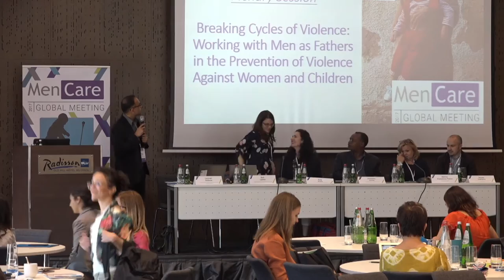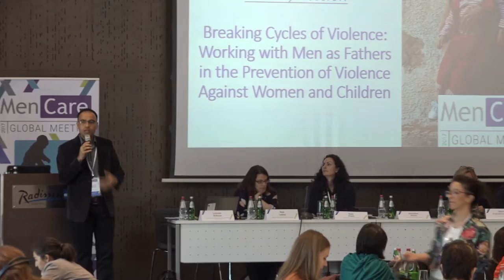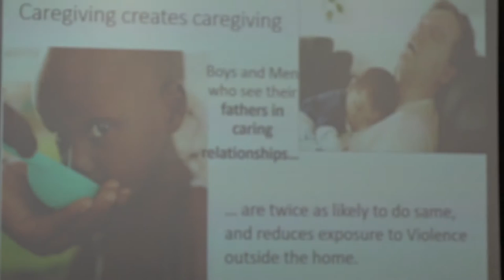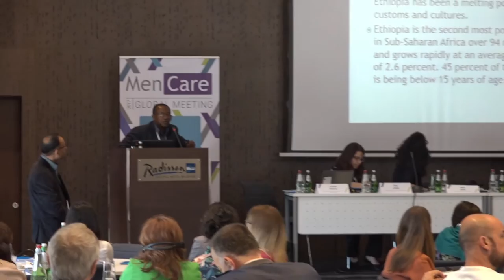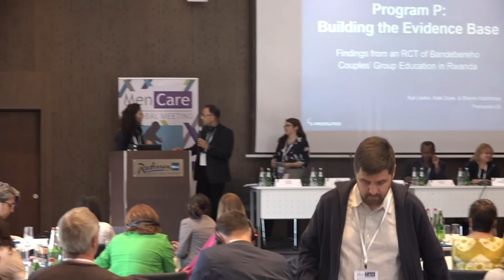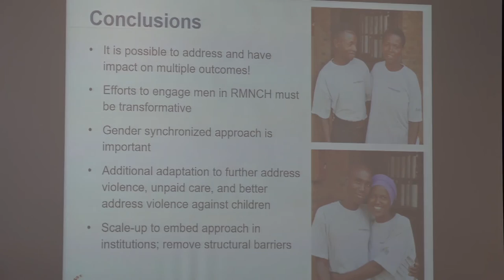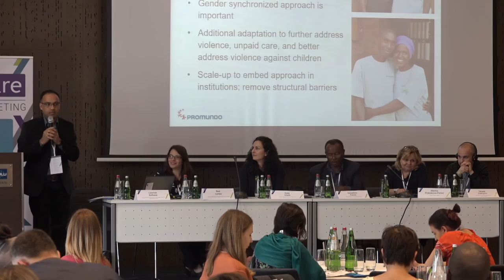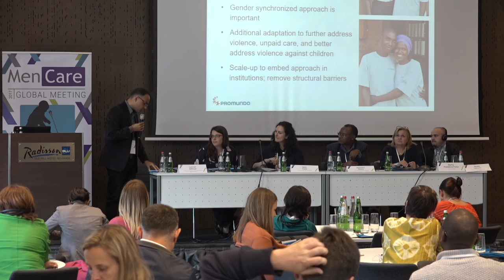MenCare Global Meeting 2017: Breaking Cycles of Violence